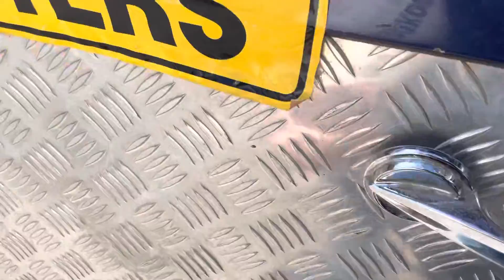The ULTIMATE Machine | Variety Charity Bash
The ULTIMATE Machine | Variety Charity Tour